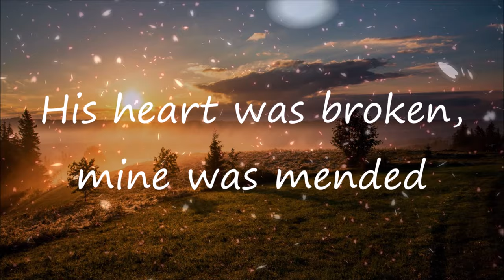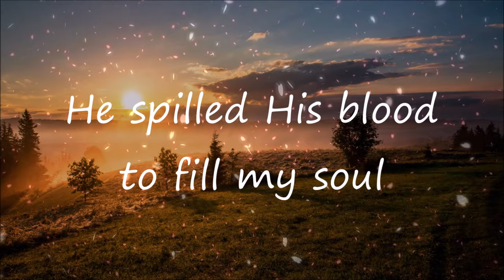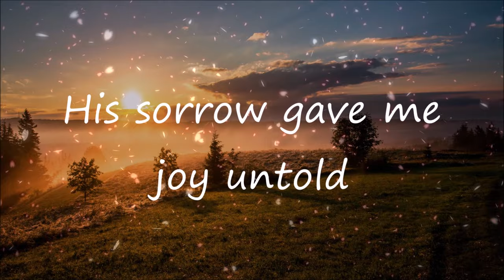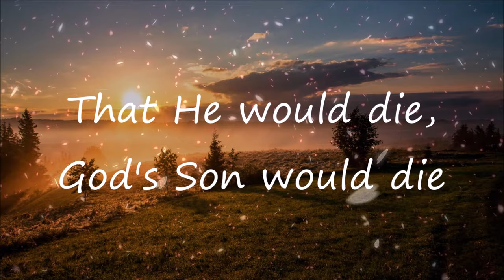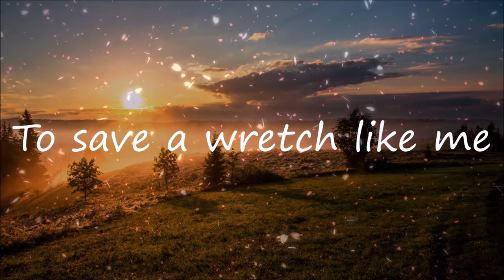His Life for Mine | Golden State Bible College | Lyrics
His Life for Mine from Golden State Bible College with lyrics
North Valley Publications
This is not my music. Therefore, I will not have score sheets or any other variance of the song.